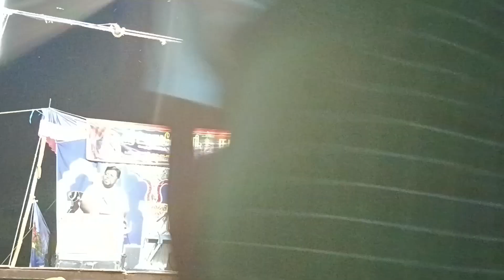ஸ்ரீ உமா மகேஸ்வரி நாடக மன்றம் ராம் சக்தி 8825597716